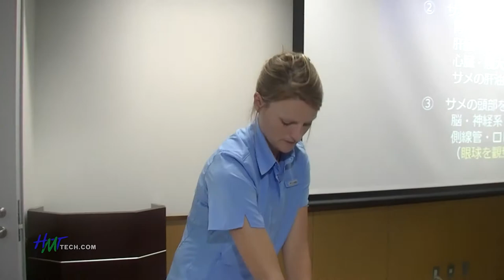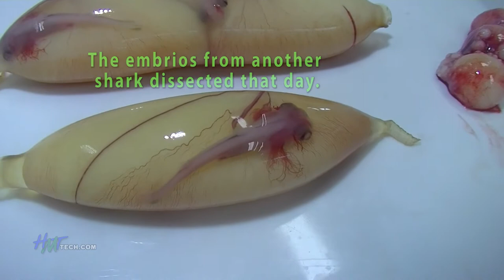Deep Sea Shark Encounter on Okinawa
The Okinawa Churaumi Aquarium invited our local shark expert, Shannon Fox, to attend a class/dissection on deep sea sharks. They had recently pulled some unique specimens up from one of the deep trenches off of the island. She invited me to come along and get some pix.